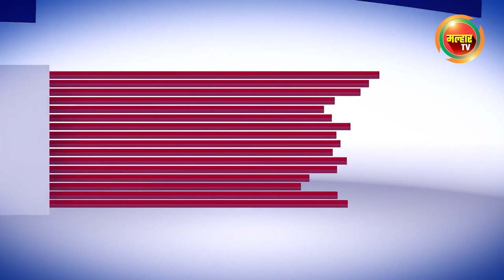सकाळच्या बातम्या (मल्हार टीव्ही) - ०२ मार्च २०२२ | Sakalchya batmya (MalharTV) - ०२ March 2022